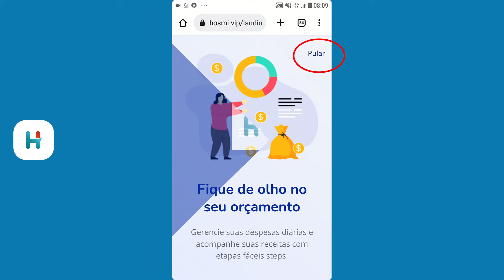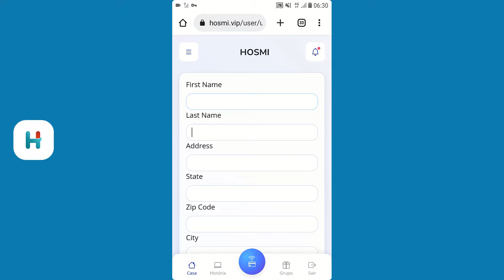NOVO SITE PAGANDO! no Emola e Mpesa em Moçambique!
ATENÇÃO: “TODOS OS LINKS ESTÃO DISPONÍVEIS NOS COMENTÁRIOS”! Validos só em Moçambique.